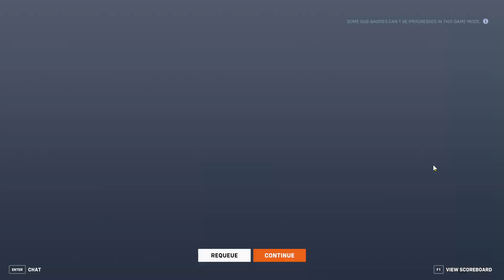Overwatch 2 Wrath of the Bride LTM REVISITED AGAIN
Special thanks to the channel members!

Daniel Zhu
Two TPOT